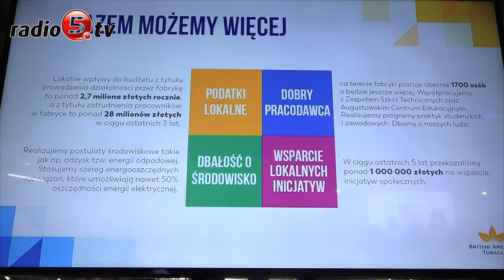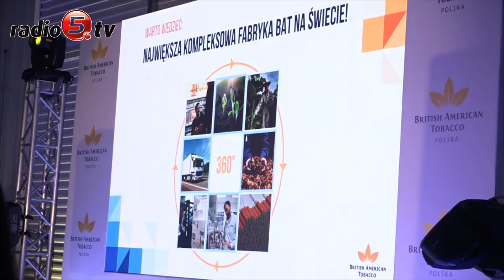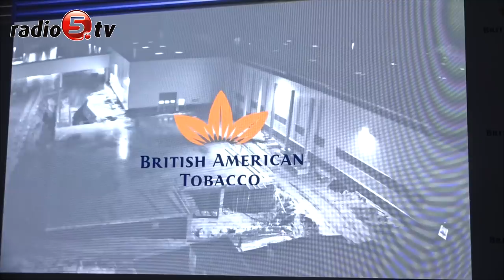Setki miejsc pracy w BAT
Ruszyła praca w nowowybudowanej cześci farbyki British American Tabacco. W oficjalnym otwarciu wzięli dziś udział Krzysztof Jurgiel, minister rolnictwa, Dragos Constantinescu, prezes British American Tabacco Trading oraz przedstawiciele miejscowych władz samorządowych. Nowa, otwarta dziś hala produkcyjna powstawała 18 miesięcy, a koszt inwestycji to 450 milionów złotych. Nowy sprzęt pozwoli fabryce zwiększyć produkcję papierosów z 36 do 50 miliardów sztuk rocznie. Nowa hala oznacza nowe miejsca pracy dla około  pół tysiąca ludzi. Jak mówi Volkan Oruk, dyrektor fabryki w Augustowie, w sumie zatrudnienie wzrośnie do 1700 pracowników.
Nowa hala to też nowe szanse zbytu dla miejscowych plantatorów tytoniu i większe wpływy do budżetu miasta tytułem podatków.
Te elementy podkreślał między innymi Krzysztof Jurgiel.  Minister  gratulował firmie przedsięwzięcia i zapewniał o przychylności rządu. Przypomnijmny, że  BAT inwestuje w Augustowie od 1992 roku. Dotychczasowa suma nakładów formy sięga 2,5 miliarda złotych. Planowane są dalsze inwestycje nastawione na unowocześnianie fabryki. Samorząd na czele z Wojciechem Walulikiem, burmistrzem miasta zapewnia o przychylności dla dalszej rozbudowy. W tym celu miasto pracuje nad odpowiednim planem zagospodarowania terenu.